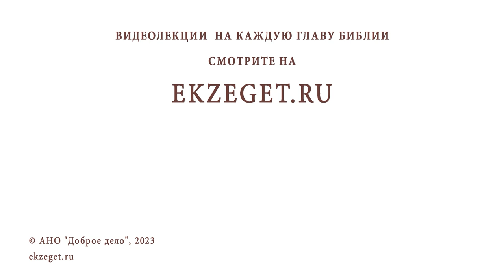КАК ПРИОБРЕСТИ НЕНАВИСТЬ КО ГРЕХУ ? Игумен Лука (Степанов)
Команда Экзегет.

В сегодняшнем видео на библейском портале Экзегет игумен Лука (Степанов) отвечает на вопрос: "Как приобрести ненависть ко греху?"

🔸  Вражьи прелоги. Искушения
🔸  Покаяние. Самоукорение
🔸  Страх Божий
🔸  Непрестанная молитва
🔸  Благоговение перед Богом